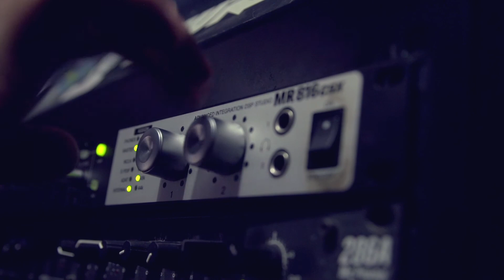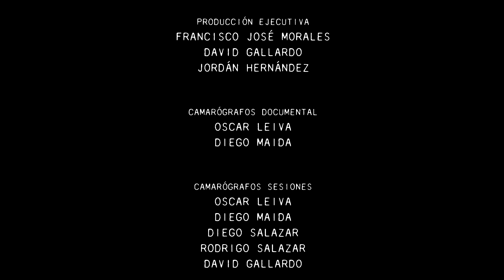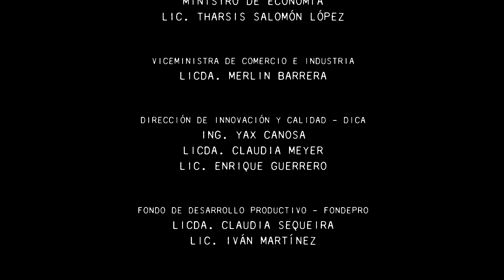Resonancia - Episodio 7 - Cartas a Felice